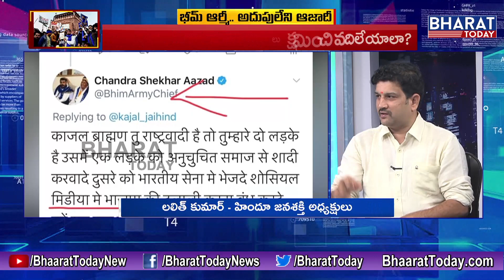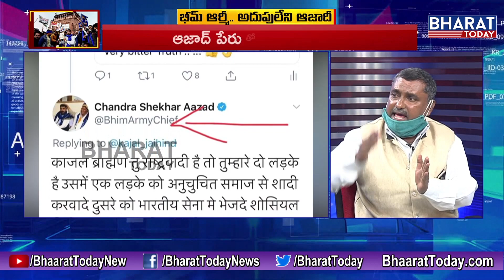Heated Argument between Jerusalem Mathaiah vs Hindu Jana Shakti Vice President Prerna Agniveer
Heated Argument between Jerusalem Mathaiah vs Hindu Jana Shakti Vice President Prerna Agniveer  || Bharat Today